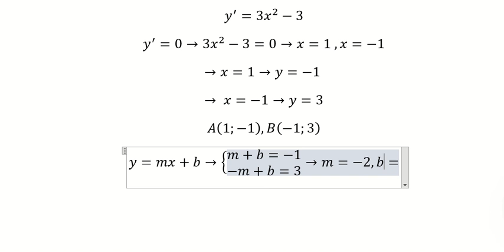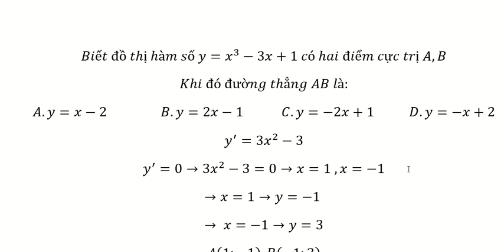Toán 12: Biết đồ thị hàm số y=x^3-3x+1 có hai điểm cực trị A,BKhi đó đường thẳng AB là:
Biết đồ thị hàm số y=x^3-3x+1 có hai điểm cực trị A,B
Khi đó đường thẳng AB là:
A.y=x-2                 B.y=2x-1            C.y=-2x+1           D.y=-x+2